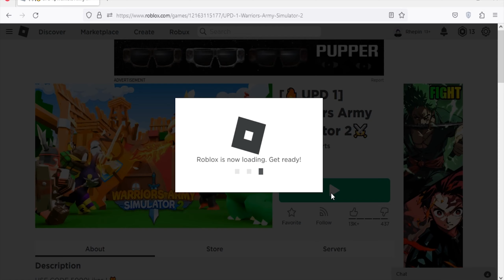Roblox Warrior Army Simulator 2 -New Codes October 2023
New codes for gems & potions in Roblox Warrior Army Simulator 2.